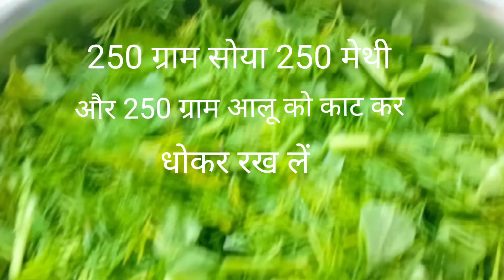सोया मेथी के साग से बनाएं स्वादिष्ट व्यंजन आसानी से healthy recipe without onion&masala#simple food